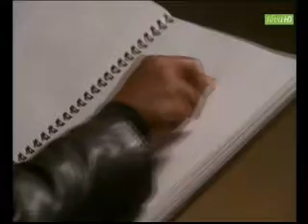Les anges du bonheur 16x06 le musée fr